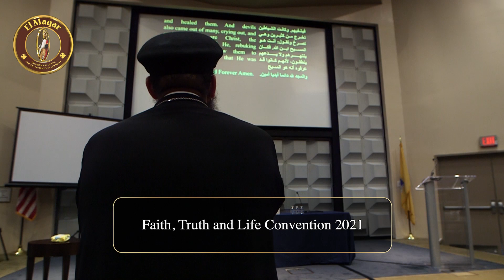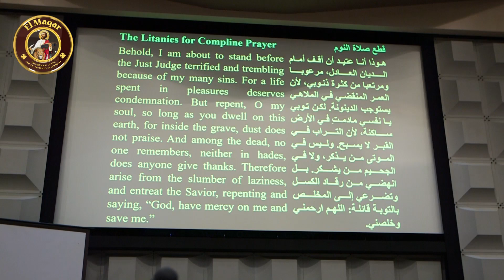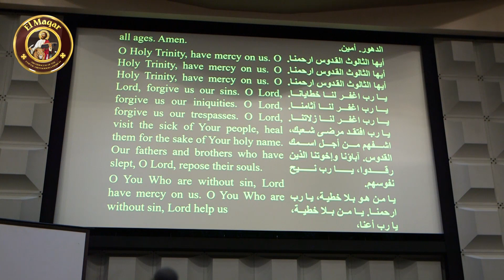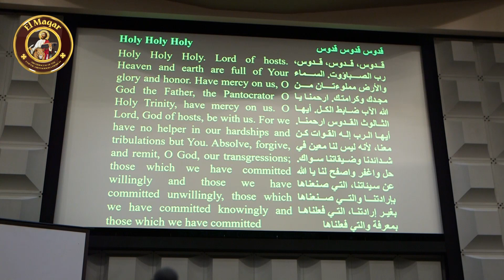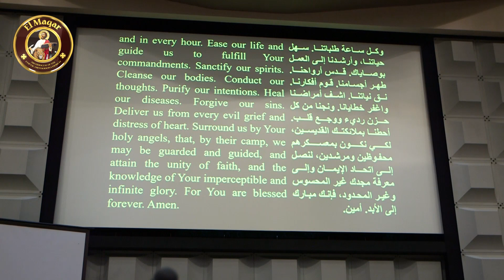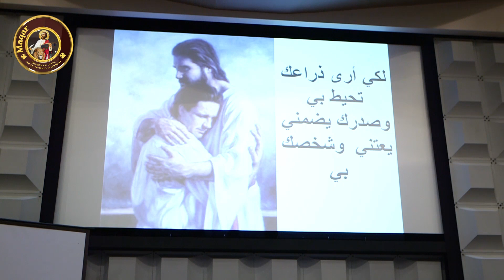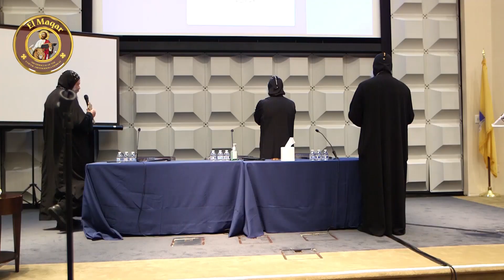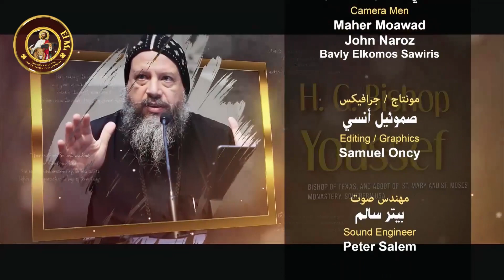Faith, Truth and Life Convention Ep 1 Introduction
Faith, Truth and Life Convention